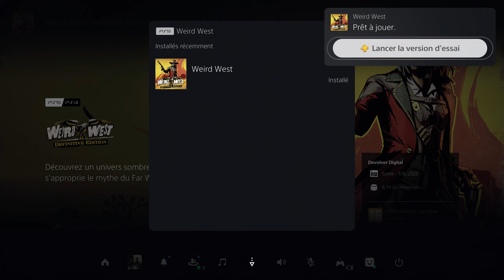Livebox 6 Orange...Téléchargement PS5 Weird West: Definitive Edition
Développeurs : WolfEye Studios, Raphaël Colantonio
Date de sortie initiale : 31 mars 2022
Plates-formes : PlayStation 4, Xbox One, Microsoft Windows
Éditeur : Devolver Digital
Genres : Action-RPG, Jeu vidéo de simulation, Jeu de tir, Jeu d'aventure
Mode de jeu : Solo